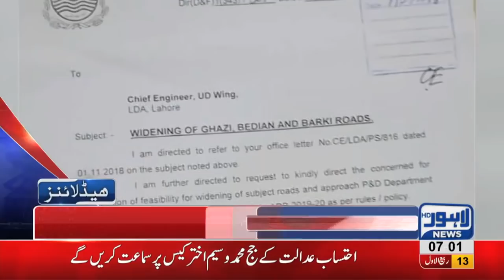07 AM Headlines Lahore News HD – 22nd November 2018